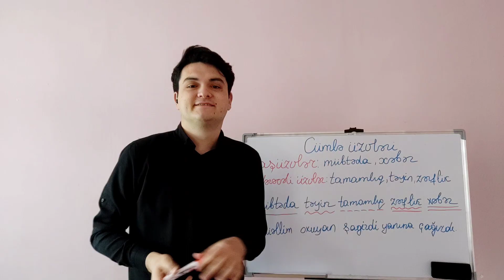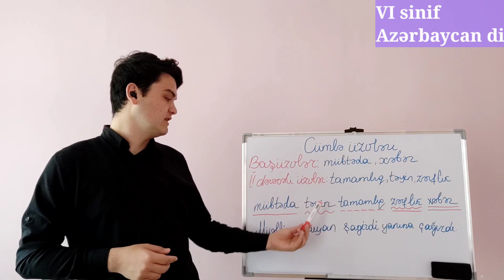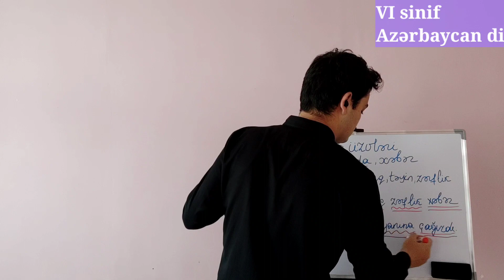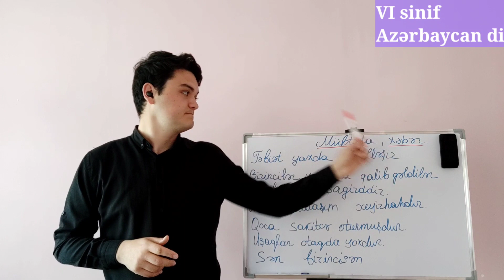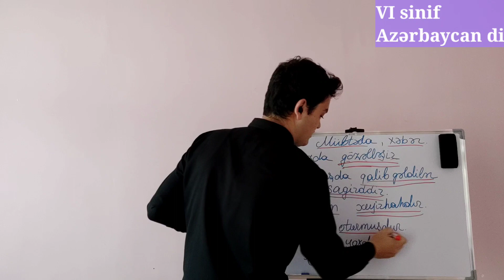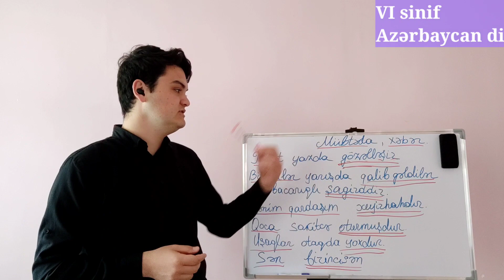6 - sinif Azərbaycan dili - Cümlə üzvləri. Baş üzvlər (video dərs#7)